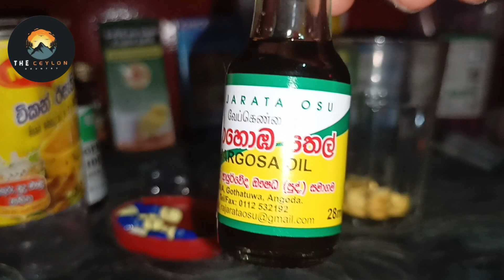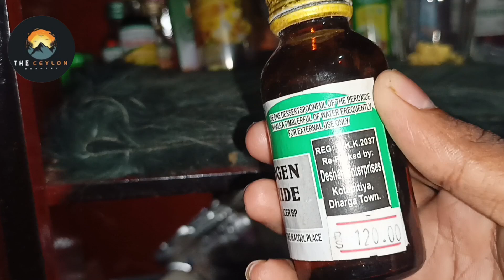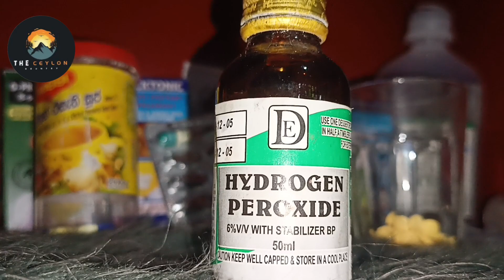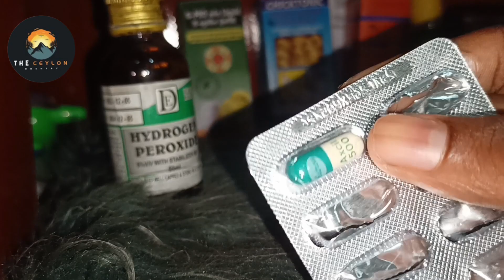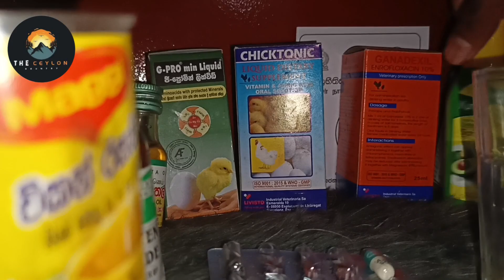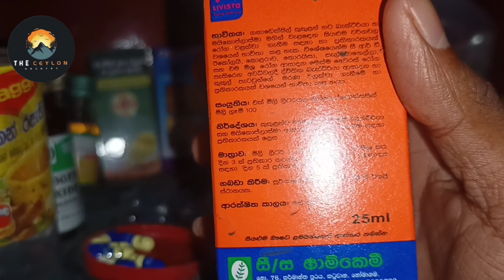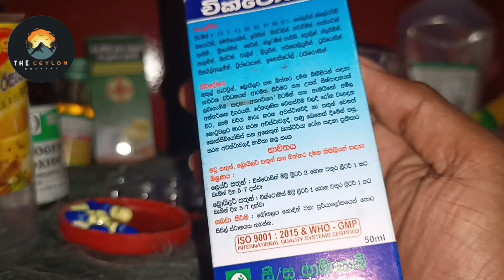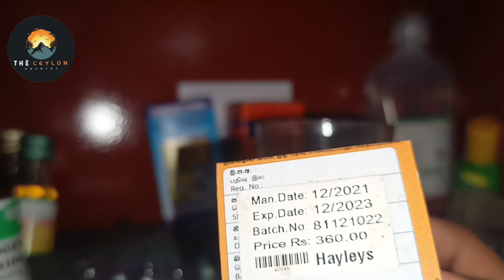කුකුල් පාලනයෙදී අරන් තියාගත යුතුම බෙහෙත් වර්ග / Medicines essential in poultry management💊💉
"ආයුබෝවන් ! ඉතින් , කුකුල් පාලනය කරන ඕගොල්ලො සියල්ලම ,  වෙළෙඳපොළෙන් හා ෆාමසි වලින් අරගෙන තියාගත යුතුම , අපිට අත්‍යාවශ්‍යයම බෙහෙත් වර්ග කිහිපයක් පිළිබඳව තමයි අද මම ඕගොල්ලන්ට මේ වීඩියෝ එක තුලින් ඉදිරිපත් කරන්නෙ.
  එම නිසා අනිවාරෙන් මේ වීඩියෝ එක ඉවර වෙනකන් රැදී සිටින්න කියනව වගේම , තව කවුරුහරි දැනුවත් කරන්න මේ video එක share කරන්න ; " ස්තූතියි!

* Hello! So, today I am presenting to you in this video about some of the medicines that we need to keep from the market and pharmacies.